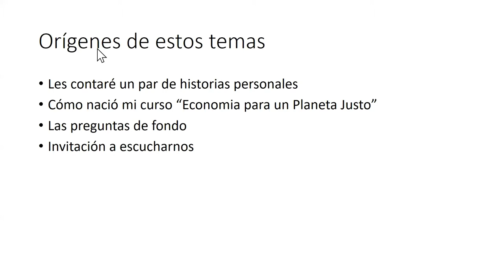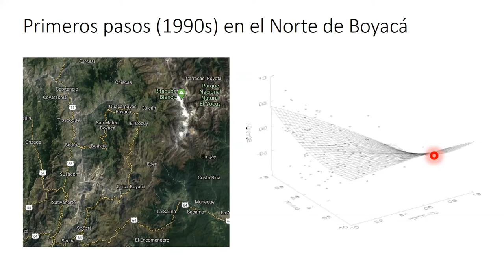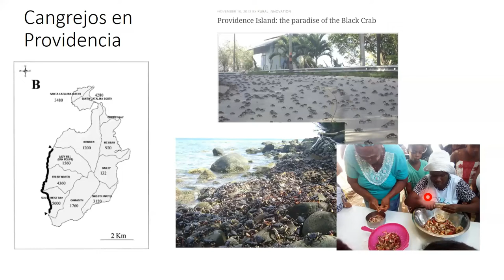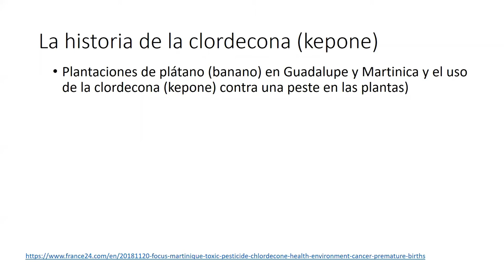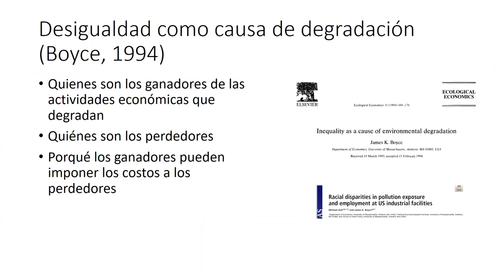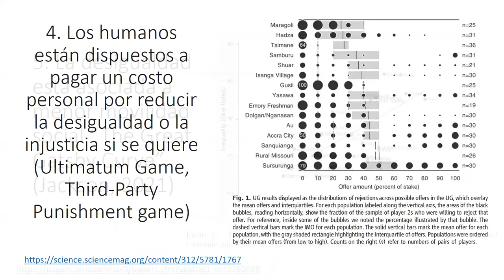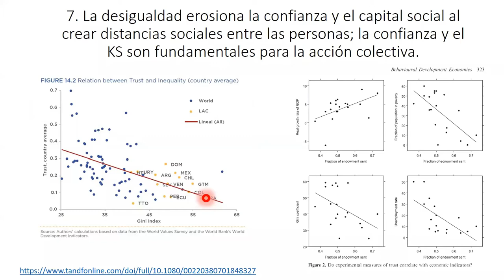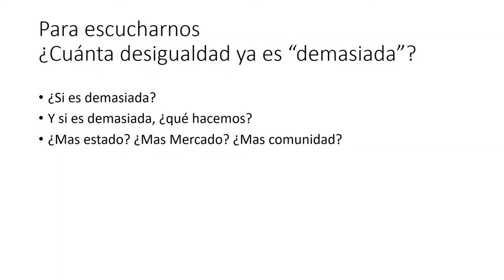Juan Camilo Cárdenas profesor de la Universidad de los Andes en ESCUCHATORIOS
El Observatorio de Políticas Públicas - POLIS de la Universidad Icesi, los invita a revivir los espacios abiertos de diálogo "ESCUCHATORIOS: construyendo con ideas". Contamos con la participación de Juan Camilo Cárdenas, profesor titular de la Facultad de Economía de la Universidad de los Andes.

Este es un espacio abierto a estudiantes, actores sociales y la comunidad general, para establecer diálogos desde una visión interdisciplinaria y diversa.